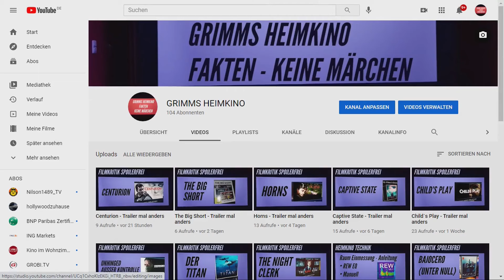Edison -Review Kritik Trailer mal anders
Eine kompakte und spoilerfreie Filmkritik zu "Edison". Ich achte bei meinen Filmkritiken stets darauf, dass nichts von der Story vorweggenommen wird und empfehle auch vorher keine Trailer zu gucken, da diese oft Entwicklungen in den Filmen vorgreifen, was das Filmerlebnis trüben kann.